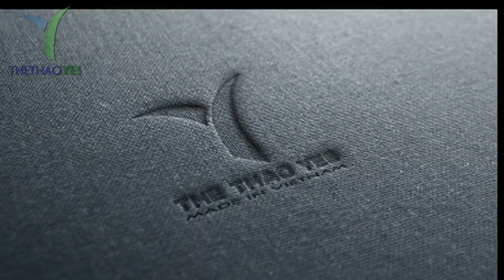Xưởng sản xuất quần jogger thể thao nam nữ giá rẻ - Thể thao YES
Trên thị trường may đồ thể thao hiện nay, nếu nói để tìm một công ty may bình thường thì rất nhiều, nhưng đổi lại những công ty uy tín, có tiếng thì rất ít và không phải ai cũng có đủ điều kiện, đằng cấp và thông tin để lựa chọn. Để giúp bạn không phải lo lắng thêm về vấn đề này, chúng tôi sẽ đưa ra một gợi ý cho bạn đó là hãy lựa chọn Thể thao YES, thương hiệu may đồ thể thao số 1 Việt Nam.

Chất lượng sản phẩm luôn được đảm bảo

Xưởng may Thể thao YES luôn là đơn vị đi đầu khi áp dụng công nghệ, khoa học kỹ thuật vào may đồ thể thao nên đây sẽ là nguyên nhân chính giúp tạo ra những sản phẩm đồ thể thao chất lượng đến tay khách hàng.

Có một điều chắc chắn rằng nếu bạn đã lựa chọn sử dụng dịch vụ tại Xưởng may Thể thao YES thì bạn sẽ không còn muốn tìm một địa chỉ may đồ thể thao nào nữa. Nguyên nhân là do các sản phẩm ở đây quá xuất sắc về hình ảnh và chất lượng, sẵn sàng đáp ứng cả những khách hàng khó tính nhất.

Giá cả phải chăng nhất trên thị trường
Tất cả các quy trình của may Thể thao YES đều diễn ra theo quy trình khép kín, không qua bất kỳ nhà vận chuyển hay trung gian nào. Đây sẽ là nguyên nhân chính giúp giảm giá thành may đồ thể thao, đảm bảo chất lượng sản phẩm đồ thể thao tốt nhất.

Luôn có các chương trình khuyến mãi đặc biệt

Không dừng lại ở đó, Thể thao YES luôn có những cập nhật và thay đổi để đưa ra những chương trình ưu đãi đặc biệt dành cho từng khách hàng. Nhờ vậy, đây có thể coi là một chiến lược marketing rất hiệu quả tại Thể thao YES

quần jogger thể thao nam
Vào mỗi thời điểm khác nhau tại Thể thao YES sẽ có thêm nhiều chương trình mới dành cho tất cả khách hàng, hãy luôn theo dõi và cập nhật thông tin chi tiết tại Thể thao YES để có cơ hội nhận được nhiều ưu đãi nhé.

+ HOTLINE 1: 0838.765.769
+ Trưởng phòng Sản xuất : 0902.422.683 ( Mr . San )